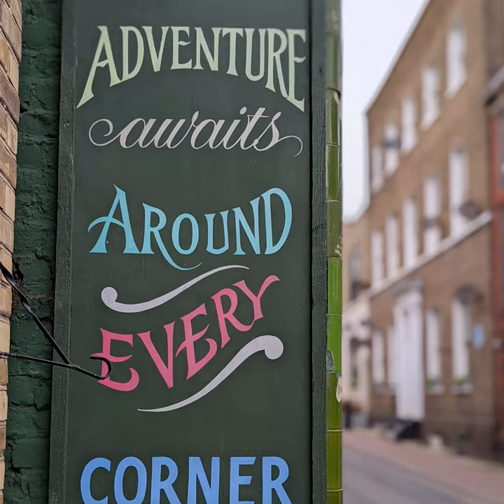Lam Lighting X Margate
We are always looking for those dream interiors, the perfect locations for photography - beautiful homes and unique spaces that will perfectly showcase the lights. Our shoots have taken us to elegant period homes, traditional country cottages and stylish townhouses - each interior is unique, and their individual character shapes the images that we create.

The Margate Galley

When we stumbled upon The Margate Galley in a style-leading interiors magazine, we were immediately taken by its raw beauty and rustic charm. It has been sensitively designed and renovated by the creative husband and wife team, Julia & Calum. They have taken great care in creating this unique space that is beautiful from every angle, and when the sun hits just right, it is nothing short of enchanting.